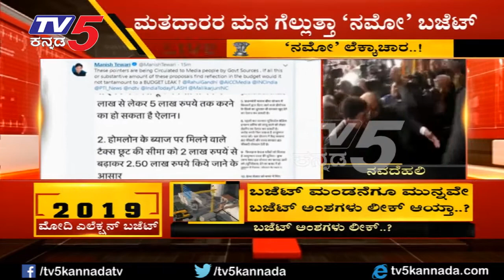Union Budget 2019: Congress leader alleges Budget Leak | Manish Tiwari | AICC | TV5 Kannada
Congress Senior leader Manish Tiwari accuses Finance Minister Piyush Goyal and the NDA Government for leaking budget points hours before the presentation | TV5 Kannada